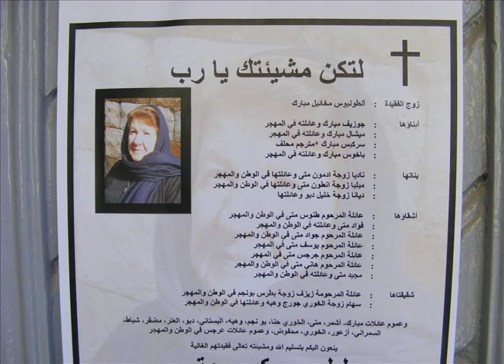Joe's Trip to Lebanon Video